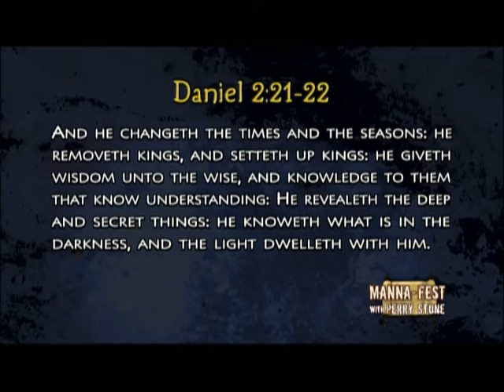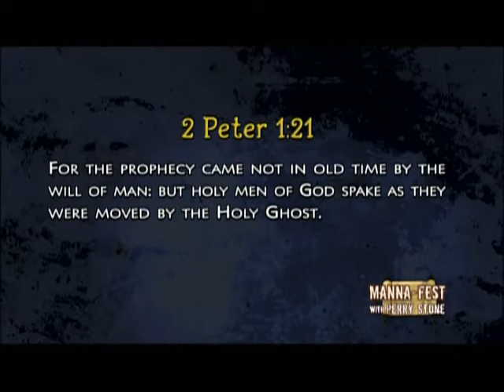«Фестиваль Манны»: Код Апокалипсиса (676)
Добро пожаловать на Фестиваль Манны с международным евангелистом, учителем и  писателем Перри Стоуном. Перри Стоун уверен, что мы живем в страшное время и об этом говорили апостолы. Но также это время очень интересное, потому что мы знаем к чему все идет. В этой программе Перри объяснит, как расшифровать код Апокалипсиса. Множество проповедников пытаются объяснить эту книгу и мнения расходятся.
Сегодня Перри Стоун  поможет вам посмотреть на эту книгу совершенно с иной перспективы и расскажет о языке символов, который начал впервые использоваться в книге Даниила. А также вы узнаете, почему Бог использует язык символов.
Смотрите программу «Фестиваль Манны» и узнаете, как Бог говорил с пророками в прошлом.